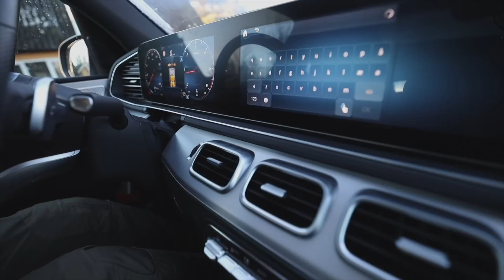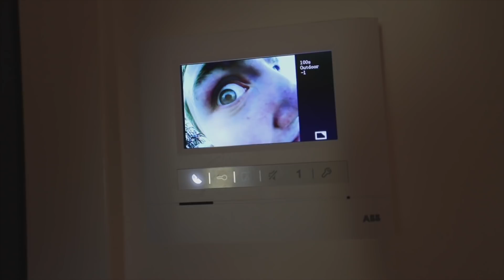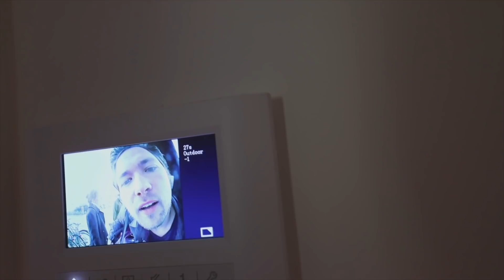Dansk Vs Vietnamesisk Julefrokost!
Vlog Kamera: CANON EOS R
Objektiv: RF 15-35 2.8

Kamera: Canon EOS 5D MKIV

Video Redigeringsprogram: Final Cut Pro

Vil i gerne sende ting til mig, som jeg kan teste, så send mig en mail på: